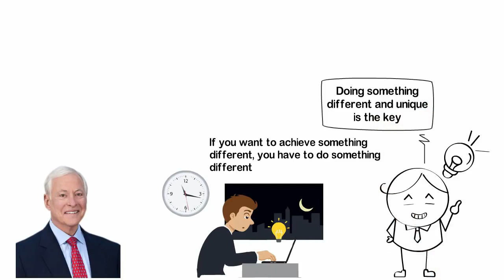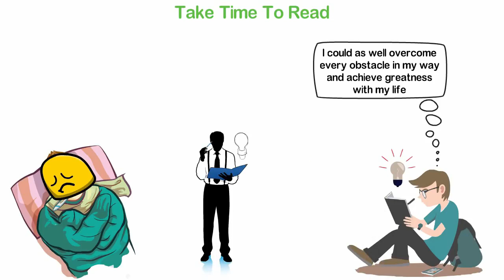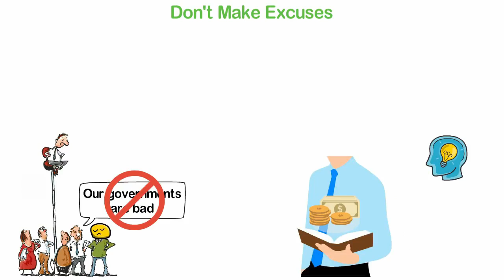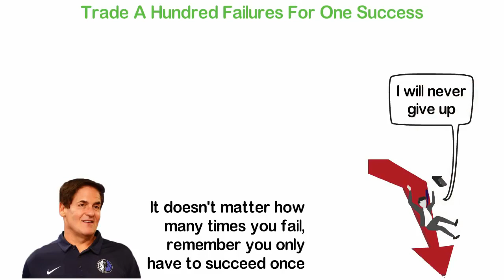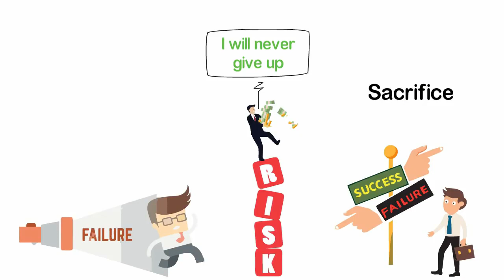3 Sacrifices To Escape From Poverty ( 3 Pengorbanan Agar Lepas dari Jerat Kemiskinan)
How to escape from poverty? Escape from poverty never easy, but highly possible.

HOW TO ACTIVATE YOU TUBE SUBTITLES ON MOBILE
1. Open the YouTube app on your iPhone, iPad or Android.
2. Tap the video you want to watch. This will open the selected video in a new page.
Not all videos have subtitles.
3. Tap the three-dot icon at the top right. This will open your video options on a pop-up menu.
If you don't see any buttons on the video, lightly tap on the video to open all control buttons.
4. Tap Text on the menu. This option is listed next to the "CC" icon in the pop-up menu. This will open a list of all available subtitles for this video. If you don't see this option in the menu, the video has no subtitles or subtitles available.
5. Select the subtitle language. Tap the language in the subtitle list to enable subtitles.
Your video will continue with active subtitles.

HOW TO ENABLE YOUTUBE SUBTITLES ON MOBILE Using Desktop Browser

1. Open YouTube in your internet video browser. Type or paste into the address bar, and press Enter or Return on your keyboard.
2. Click the video thumbnail. You can open any video from the home page, channel, or from the Search bar at the top of the page. This will open the video in a new page. Not all videos have subtitles.
3. Click the CC icon at the bottom right. It's next to the white Image gear icon in the bottom-right corner of the video. This will enable closed captions/captions in the video. Click the same button again to turn off subtitles. Your current subtitle language will appear at the top left of the video.
If there is no such button here, the video may not have subtitles or captions.
Alternatively, you can press the C key on your keyboard to enable/disable subtitles.
4. Click the white Image gear icon at the bottom right. This will open the video settings in a pop-up window.
5. Click Subtitle/CC in the Settings pop-up. This will open a list of all available subtitle languages ​​for this video.
6. Select the subtitle language. Click the subtitle language you want in the pop-up. This will automatically switch the video subtitles to the selected language. In some videos, you may be able to select Auto subtitles, and choose a language. This will use YouTube's automatic translator to generate subtitles in the selected language. Optionally, you can click Options at the top right of the "Subtitles/CC" pop-up, and change the font, color, size, and format of your subtitles.